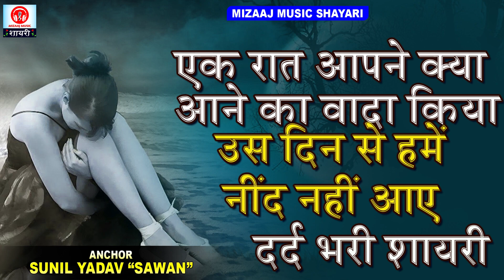Status Shayari Sad Shayari 2022 #2022